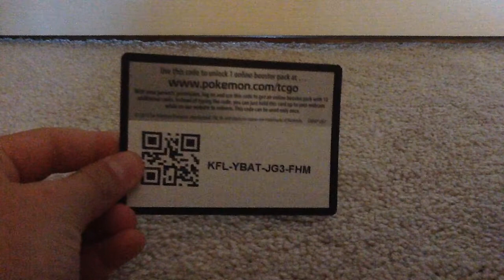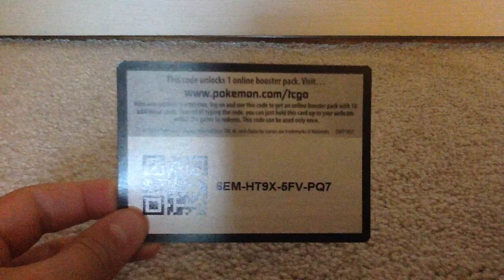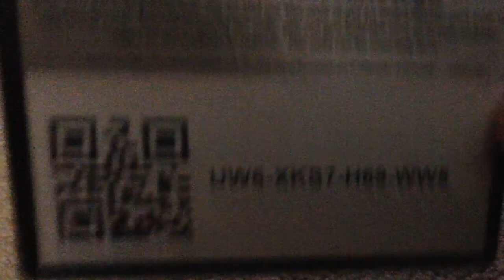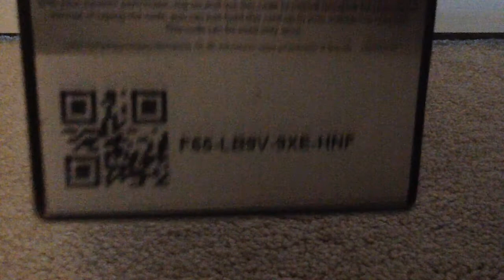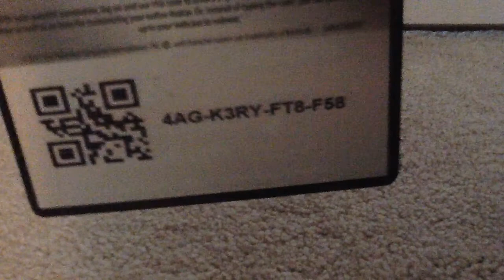Pokemon Online Code Giveaways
Hey guys! We gave some Pokémon TCG Online codes away! Expect more videos on Pokémon soon. Peace! Mmm it's SO delicious!